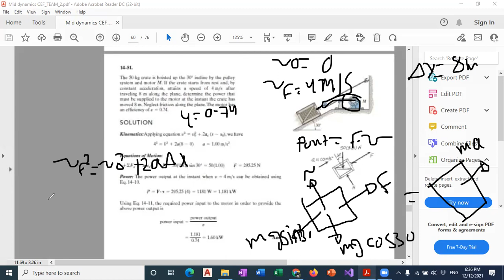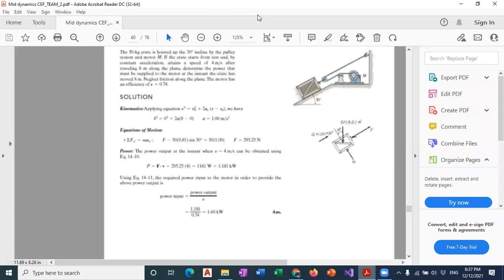Dynamics Online 34